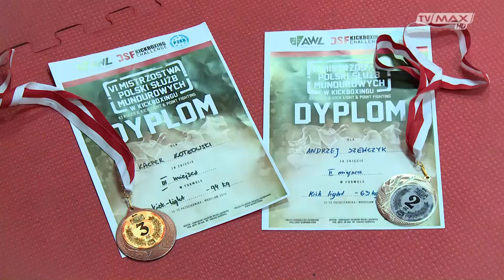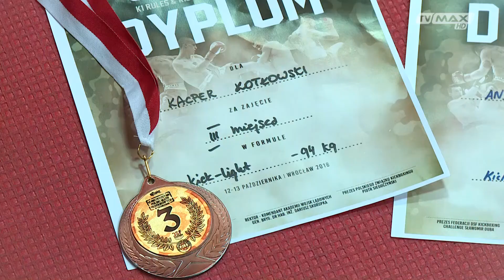Sportowa Arena - 2018.10.22